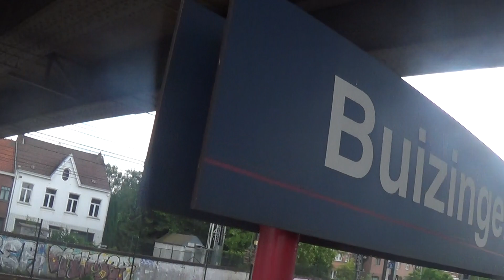Petite présentation de notre après-midi du 14 mai... en NEERLANDAIS!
Bon j'aurai essayé de faire une vidéo en néerlandais, je pense pas que vous comprendrez grand chose :p A la fin je reviens quand même au français sinon j'en sortait plus... :p